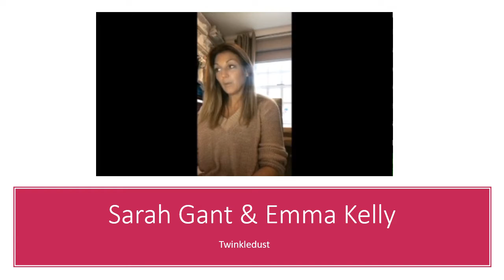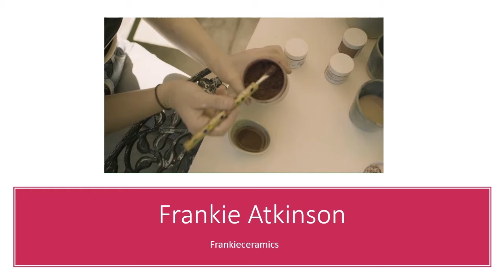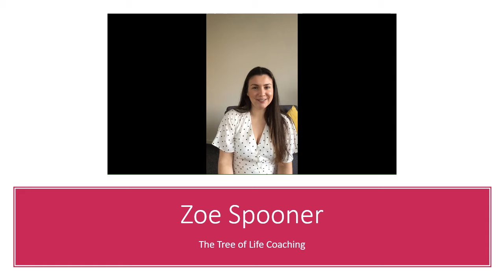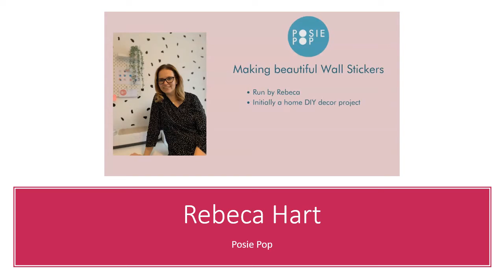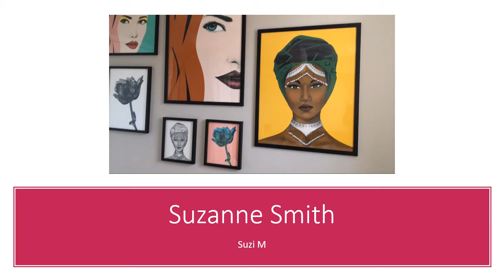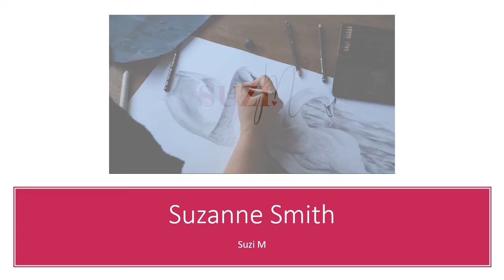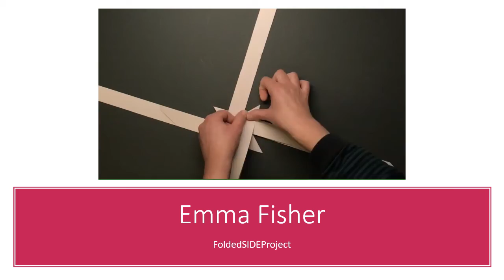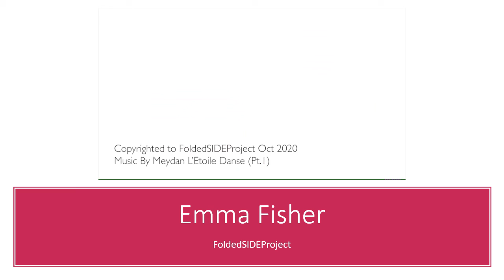Colbea and Fenwick IM4S2 competition videos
Candidates of our recent In the Market for Success 2 (IM4S2) female entrepreneurial training programme recently applied for the chance to win the opportunity to trade on the shop floor of Fenwick Colchester. The shortlisted entrants provided a short video giving a glimpse into their businesses and products.